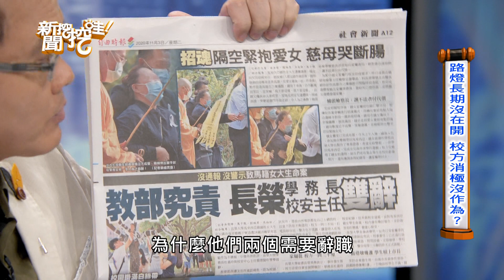【新聞挖挖哇】馬來西亞留學生魂斷台灣！警察吃案成犯罪天堂？無重大前科可教化嗎？20201103｜來賓：高大成、徐聖倫、馬在勤、王俸鋼、高仁和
▶33歲拚第六胎不避孕真相！
▶高大成破台版藍可兒懸案！

分段重點
00:00  來賓介紹
01:03 馬來西亞女大生魂斷台灣，警方吃案釀悲劇？
10:46 從偷內褲到殺人，竟無預防機制？
22:18 無重大前科，梁嫌恐逃過死刑？
30:44 失去至親的痛，如何才能走出？
34:07 無論如何犯罪行為，都有可能升級？
42:57 路燈長期沒在開，校方消極沒作為
49:35 與兇嫌見面？恐造成二度傷害？
52:54 全台人心惶惶，計程車之狼
57:52 性侵犯的自白，克制不住自己的邪念？
1:02:10  伴遊小姐遭性侵？竟險些遭到吃案